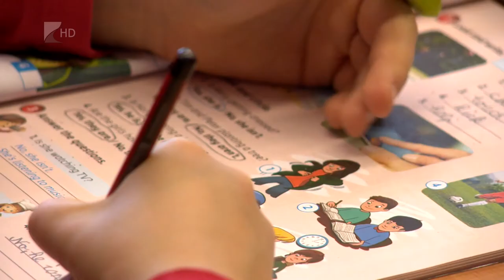Koronavírus-tesztelés - Kölcsey Tv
Hétfőn megkezdődött az általános iskolai tanárok és bölcsődei, óvodai dolgozók koronavírus-tesztelése. A teszteket két fő végezi, az egyikük orvostanhallgató.